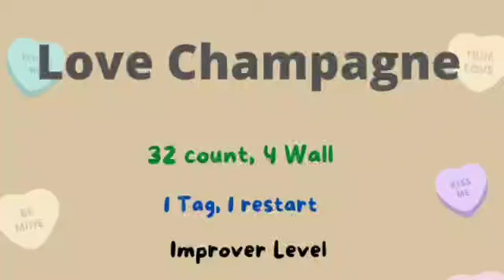Love Champagne- Line Dance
32 Count, 4 Wall, Improver level, Choreographed by Ria Vos ( NL), December 2020, Music ,: Champagne ( feat Shaggy)( Balkan RMX Radio Version) - Sahara. Danced by Daisy Linedance (Panca )